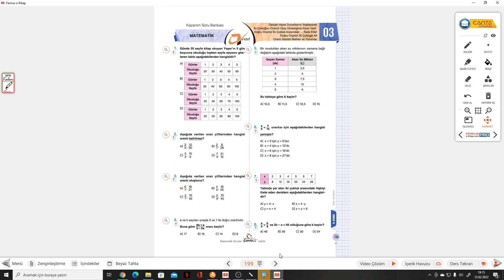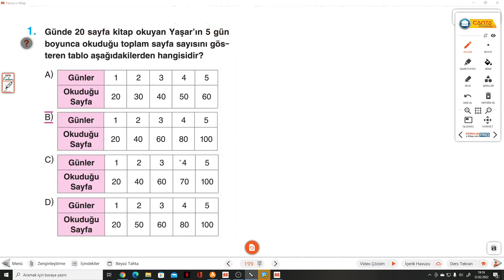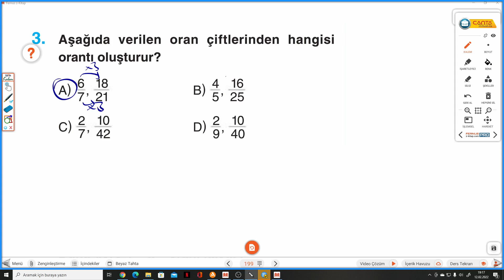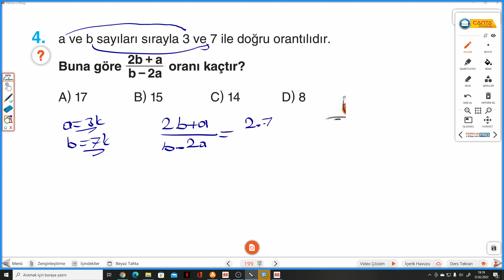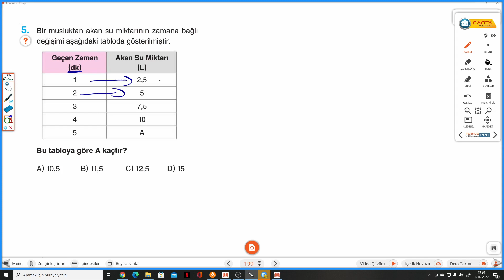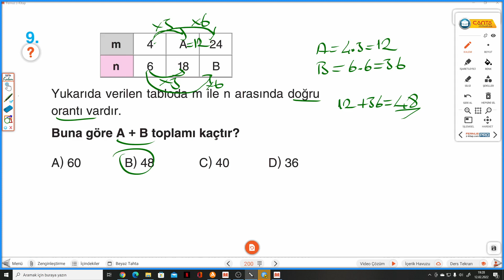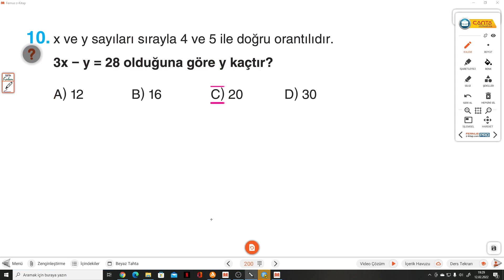7.SINIF ÇANTA S.199-200 TEST 3 ORAN ORANTI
Çanta Yayınları 7.Sınıf Matematik Soru Bankası S.199-200 TEST 3 ORAN ORANTI ile devam ediyoruz.